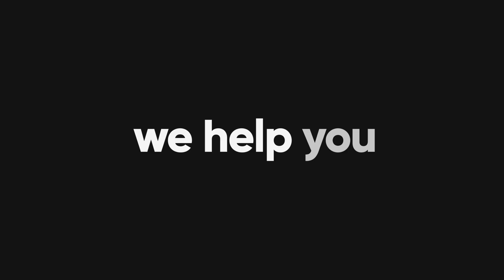Highlights 2023 Reserves v Adelaide Victory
Ressies Highlights

Adelaide Victory v Vipers FC

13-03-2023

Result 2:2